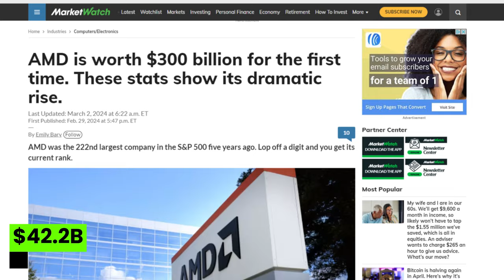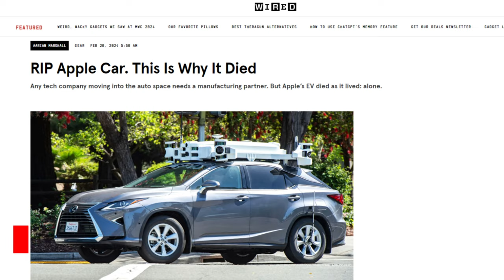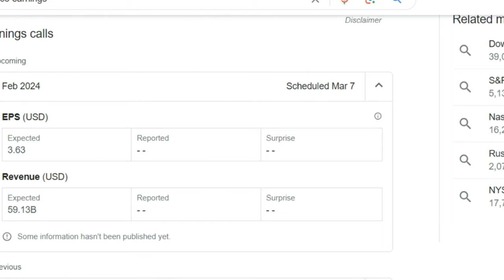Forget Tesla & Apple... THESE S&P 500 Stocks Are Exploding (Ep. 17)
This week's movers:
Nvidia, Meta Platforms, Advanced Micro Devices, Broadcom, Microsoft, Alphabet , Apple, UnitedHealth, Berkshire Hathaway, Coca-Cola , Whirlpool, Zions Bancorp, Super Micro, Deckers
Movers Symbols: NVDA META AMD AVGO MSFT GOOG AAPL UNH BRK.B KO WHR ZION SMCI DECK

Chapters
Intro - 0:00
Last Week Market Performance - 0:12
Winners - 0:27
Losers - 1:04
Index Changes - 1:44
Opportunity? - 2:13
Next Week Earnings Watch - 2:26